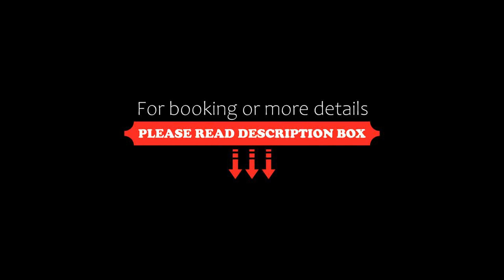Pullman Foshan Shunde, Shunde, China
About Property:
You're eligible for a Genius discount at Pullman Foshan Shunde! To save at this property, all you have to do is sign in.
Only a 15-minute drive from Bijiang Golden House, Pullman Foshan Shunde features accommodation with free Wi-Fi and satellited TVs. It offers a spa centre, 2 swimming pools, a nightclub, a tennis court, a business centre and 3 on-site dining options. There is a golf course within 3 km.
Pullman Foshan Shunde is a 20-minute drive from Shunde Qinghui Park or Changlu Rongzh...
Property Type: Hotel
Address: No.2, Lin Shang Road, Bei Jiao Town, 528311 Shunde, China
Searching For
1. Pullman Foshan Shunde - Shunde - China
2. Pullman Foshan Shunde - Shunde - China Address
3. Pullman Foshan Shunde - Shunde - China Rooms
4. Pullman Foshan Shunde - Shunde - China Amenities
5. Pullman Foshan Shunde - Shunde - China Offers and Deals
Audio Credit:
Track Title: Subway Dreams
Artist: Dan Henig